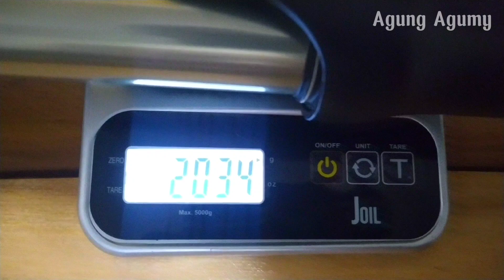Review fork suntour RAIDON Tapper TA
Salah satu fork kwalitas badak

Brand : SR Sountour
Model : Raidon
Type : Tapper TA
Travel 120mm
Steertube : Alloy 6061
Lower leg magnesium
TA QR spacing 100mm
Lock rebound
Airspring
Berat 2.035gr

Bagi yang mau tau rute XC track saya seputaran Bali bisa follow akun STRAVA " Agumy Krisnanda " Dan beberapa akun medsos ( Pribadi dan Online shop ) saya seperti :
FB " Agung Agumy & Agumy Krisnanda "
IG " Agung Agumy & Agumy Krisnanda "
Yang ingin join gowes bisa bergabung di Fanspage " Semeton HardTail Bali " & Club Sepeda MTB KSC ( Keong Sawah Crew ) yg berbasis di denpasar - Bali

salam sehat, salam gowes, suksma